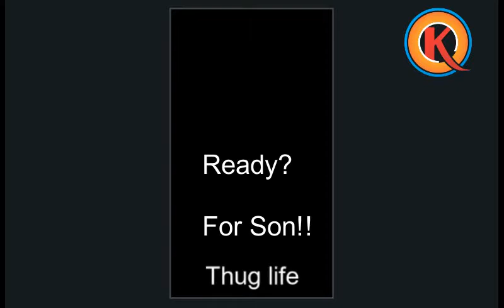Thug Life! Episode 1 FT.Arya and Kiran. (Please Watch Full Video _/\_)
hehe! This video is Just for Fun don't take it seriously.